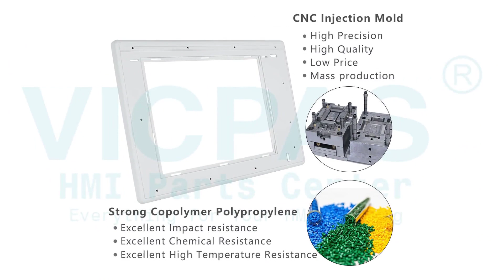2711P-B15C6B2 PanelView Plus 1500 Terminals MMI Touch Screen Keyboard Membrane LCD Display Housing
Allen-Bradley PanelView Plus 1500 Series 2711P-B15C6B2 Switch Membrane Touch Digitizer LCD Display Enclosure Replacement Repair
where you can find 2711P-B15C6B2 Allen Bradley PanelView Plus 1500 Series HMI Panel Glass, Membrane Switch Keypad, LCD Screen, Gasket, Label and Plastic Case, more parts and product detail than you ever thought possible!

2711P-B15C4A1 2711P-B15C6B2
2711P-B15C4A2 2711P-B15C6D1
2711P-B15C4A6 2711P-B15C6D2
2711P-B15C4A7 2711P-B15C6D6
2711P-B15C4B1 2711P-B15C6D7
2711P-B15C4B2 2711P-B15C15A1
2711P-B15C4D1 2711P-B15C15A2
2711P-B15C4D2 2711P-B15C15A6
2711P-B15C4D6 2711P-B15C15A7
2711P-B15C4D7 2711P-B15C15B1
2711P-B15C6A1 2711P-B15C15B2
2711P-B15C6A2 2711P-B15C15D1
2711P-B15C6A6 2711P-B15C15D2
2711P-B15C6A7 2711P-B15C15D6
2711P-B15C6B1 2711P-B15C15D7

Skype: CMT-Kandy
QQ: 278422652